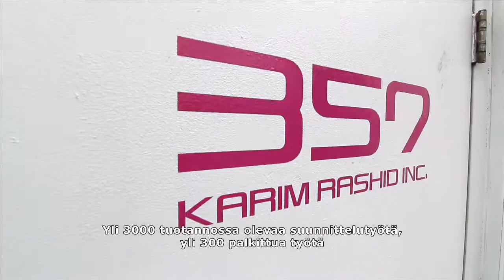BoConcept & Karim Rashid - Karim Rashidin tausta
"Kansainvälinen huonekalujen jälleenmyyntiketju BoConcept aloitti huonekalujen tuotannon Tanskassa vuonna 1952.
Tällä hetkellä yrityksellä on yli 250 liikettä ympäri maailmaa ja se on tunnettu uniikista designista, korkeasta laadusta ja toiminnallisuudesta.

BoConceptin design on yksinkertaista ja toimivaa perinteistä Tanskalaista designia, jonka inspiraatio ammennetaan
suurkaupungeista ympäri mailman luoden huonekaluja tämän päivän moderniin urbaaniseen elämäntyyliin.

Nyt BoConcept tekee yhteistyötä Karim Rashidin kanssa - joka on sukupolvemme ehkä yksi tuotteliaimmista suunnittelijoista. Yli 3000 tuotannossa olevaa suunnittelutyötä, yli 300 palkintoa ja työskentelyä yli 35 maassa todistaa Karimin olevan designin legenda."